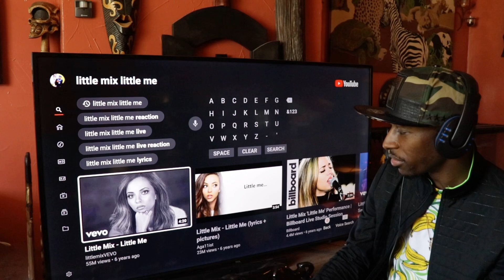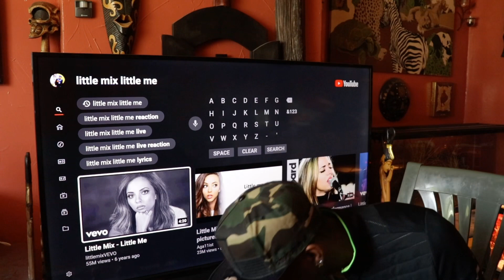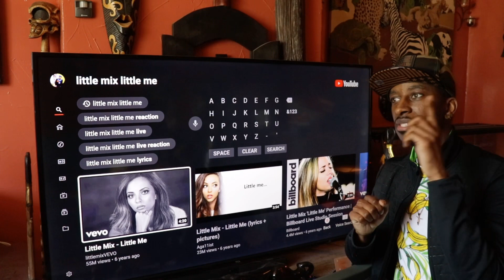Little Mix - Little Me | Reaction 🇬🇧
This is my natural and honest reaction and review to Little Mix - Little Me. I have never seen the video until now. I hope you enjoy the reaction. My thoughts and commentary are at the end of me watching the video.